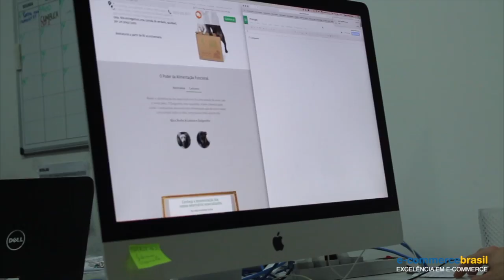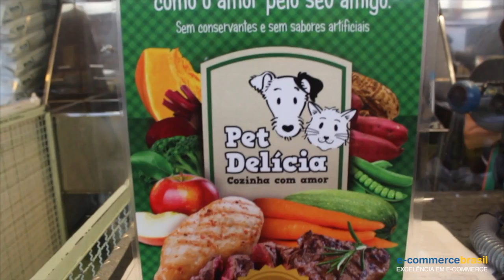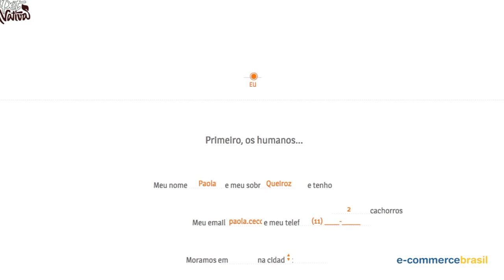A invasão pet no comércio eletrônico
Os acessórios e enfeites não são a única procura dos apaixonados por pets, a alimentação saudável e o cuidado com a saúde do animal é uma das grandes locomotivas deste mercado.